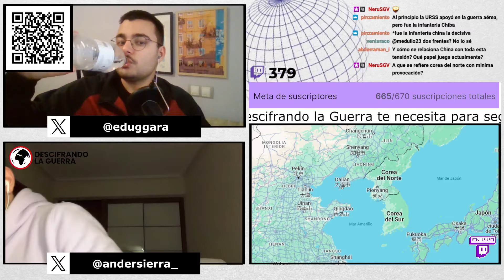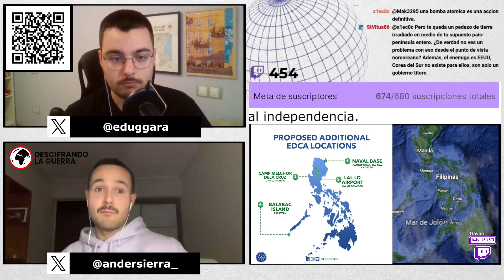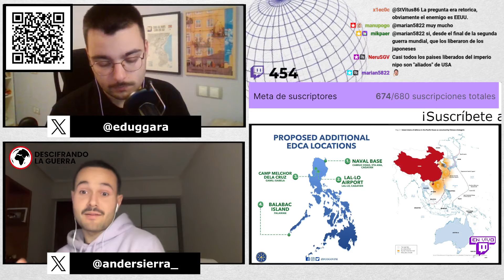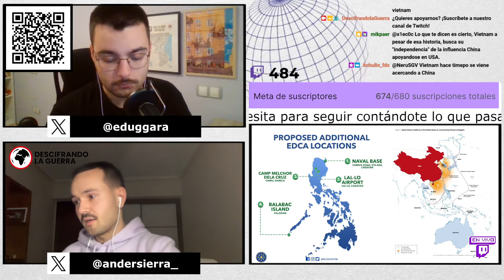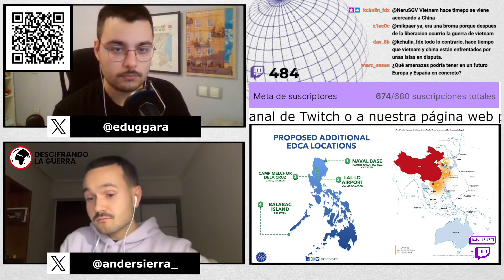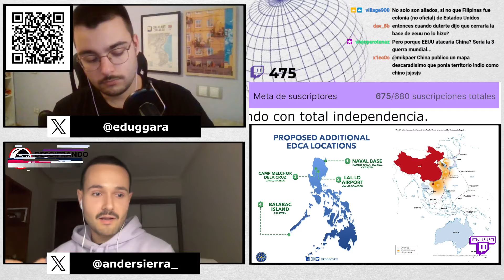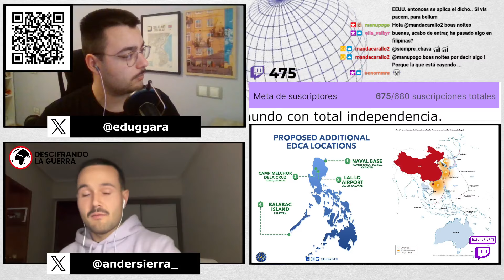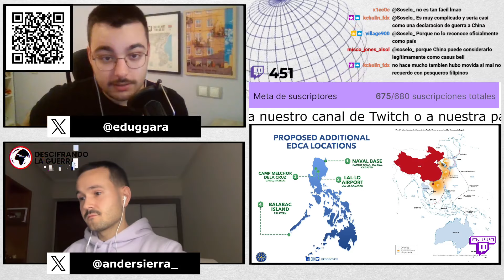¿Hacia una GUERRA en COREA? - Dinámicas GEOPOLÍTICAS de la región ASIA-PACÍFICO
🇰🇵🇰🇷 Kim Jong-un ha declarado a Corea del Sur como su "principal estado enemigo" y ha solicitado que se desmantelen "los órganos de solidaridad para la reunificación pacífica" y que se elimine de la Constitución nacional expresiones como "gran unidad nacional". No obstante, Kim Jong-un ha negado que el desarrollo armamentístico norcoreano esté enfocado hacia una "reunificación unilateral por la fuerza de las armas" y ha insistido en que dicha política militarista se enfoca exclusivamente a su "derecho a la autodefensa".

🗺️ La tensión en la península coreana se entremezcla con otras dinámicas que ocurren en Asia-Pacífico, como la creciente importancia que está adquiriendo Filipinas tras llevar a cabo un acercamiento con Estados Unidos, Japón o Australia, entre otros. El archipiélago filipino se ha convertido en un punto clave del tablero geopolítico regional.

❗Importante: el vídeo es sacado de un directo emitido en Twitch el 17 de enero.